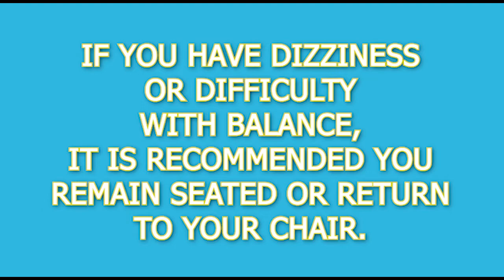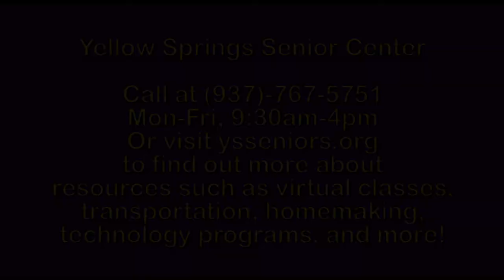CHAIR INTERVAL TRAINING WITH LYNN HARDMAN 2020_08/04 & 08/06